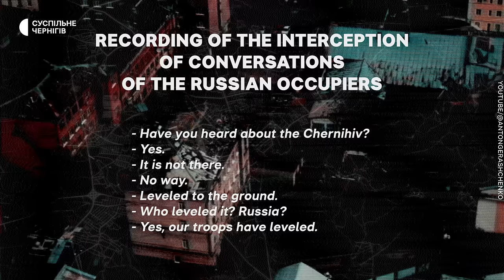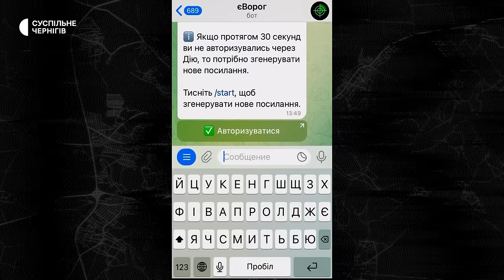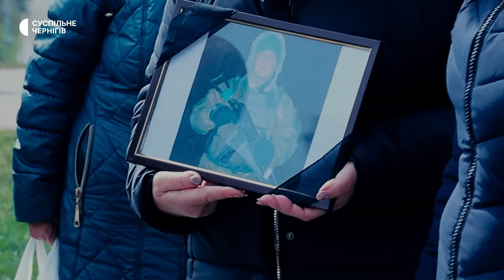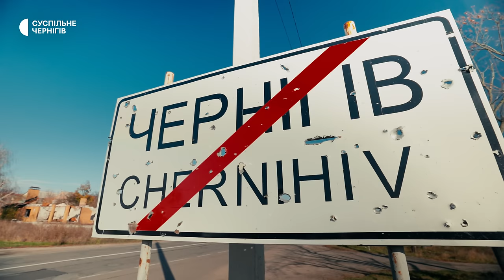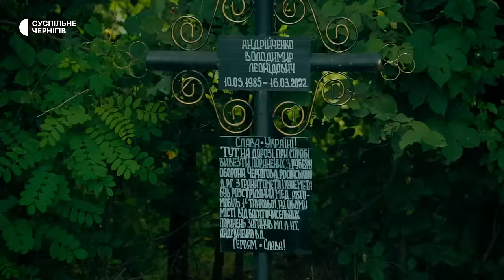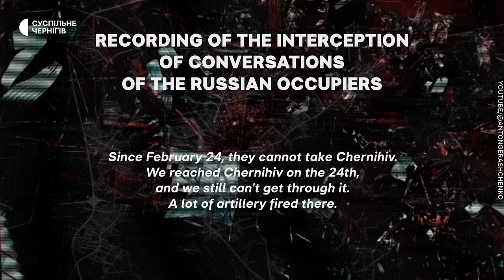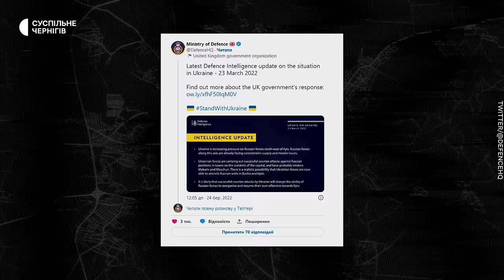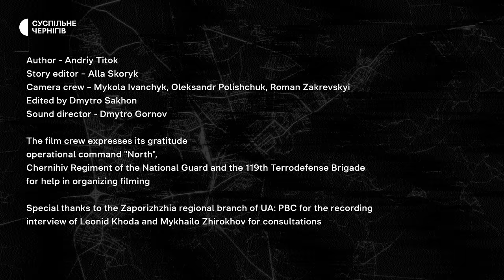Russian SRG in Chernihiv and russian pilot in captivity┃Battle for Chernihiv Episode 3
"Battle for Chernihiv" is a three-part documentary, the heroes of which are only military personnel. This is a look at the events of February-March 2022 of both professional soldiers and volunteers, both recruit soldiers and generals and colonels. At the moment, this is the most complete story of the defense of Chernihiv, based on the memories of direct participants in those events.

In the 3rd episode, we will talk about the following:

— How our soldiers fought against Russian planes. The story of the legendary downing of the plane of pilot Krasnoyartsev;
— How the Russian army destroyed Chernihiv, from where and with what they hit the city, how our military countered it, how the local population helped them, how aerial reconnaissance and corrections officers worked;
— The most dramatic battles in Novoselivka during the blockade of Chernihiv, the battles on the mountain, the entry of Russian troops into the ski base where our athletes trained before the invasion;
— How the Russians tried to completely surround Chernihiv, how they destroyed the road bridge, how goods were transported during this period;
— Russian SRGs in Chernihiv: why did the Russians destroy the "Ukraine" hotel and the Gagarin stadium?
— What pushed the Russians to the "gesture of goodwill" on March 29, what role did the defenders of Chernihiv play in this, how did the Armed Forces of Ukraine plan the "Lukashivka cauldron"?

Author – Andriy Titok.
Story editor – Alla Skoryk.
Camera crew – Mykola Ivanchyk, Oleksandr Polishchuk, Roman Zakrevskyi.
Edited by Dmytro Sakhon.
Sound director — Dmytro Gornov.
Announcers in English: Benjamin Koschella, Ed Jenkins, John Paul Stevenson, Deanna Johnston.

The film crew expresses its gratitude to the "North" operational command, the Chernihiv Regiment of the National Guard and the 119th Terrodefense Brigade for their help in organizing the filming. Special thanks to the Zaporizhzhia regional branch of UA: PBC, founder of the Acropolium company Oleksii Glib and Anastasiia Yerupsanova.

The film crew also thanks Olena Prokopovych for translating the second episode into English.

Policy of interaction with the audience on digital platforms of JSC UA: PBC